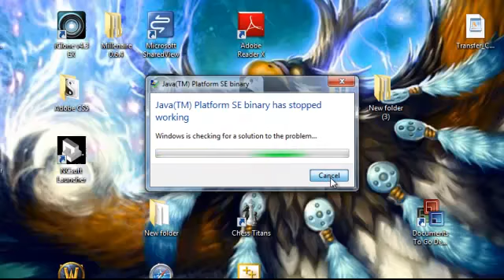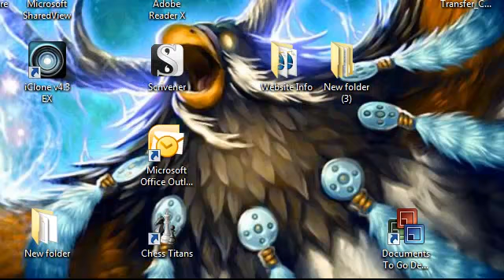Server Surfing part 1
We currently decided to cruise around on a public server.